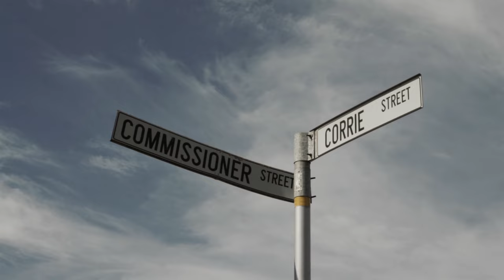Johannesburg | City of Gold | A different perspective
Shot on location in Troyeville, Jeppe, Ellis Park, Hillbrow, Braamfontein, Johannesburg CBD & Selby